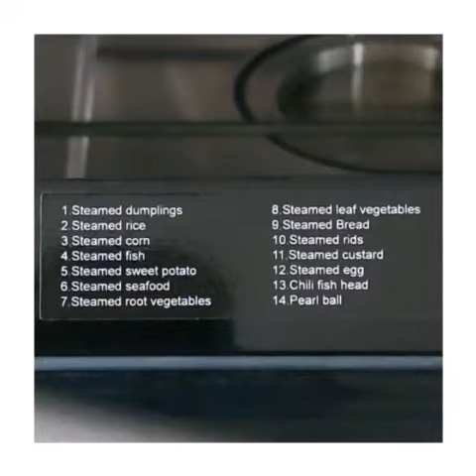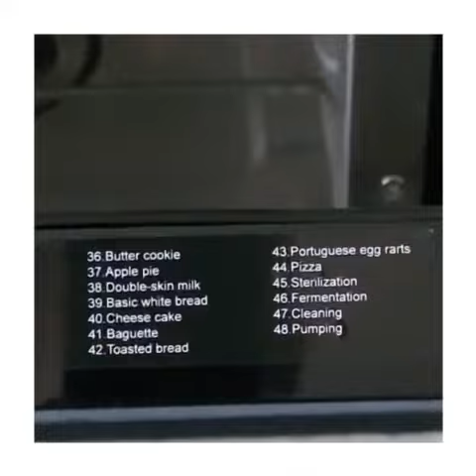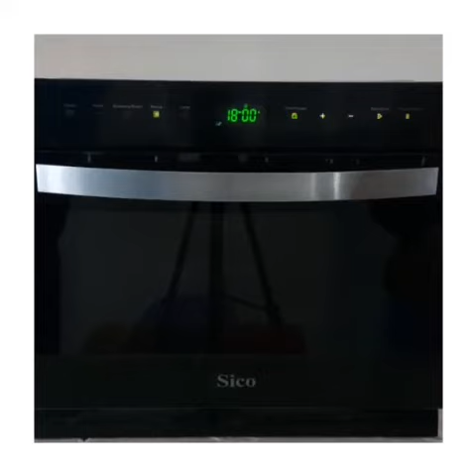28 February 2021